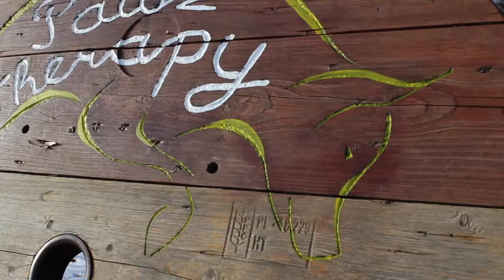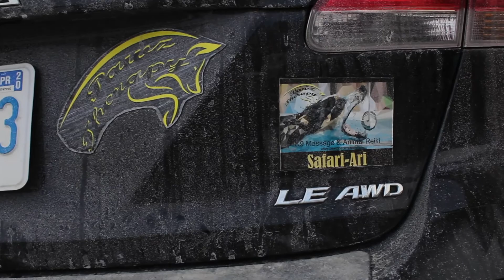Short Documentary: To Be A Puppy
'To Be A Puppy' is a short documentary following Marti's canine massage therapy experience that has changed the many clients' lives as well as hers.

Directed by: Shahad Al-Haddad
Produced by: Samuel Richardson
D.O.P: Sydney Cremasco
Gaffer: Aashana Dhanak
Sound: Biying Liang
Edited by: Elissa Weir